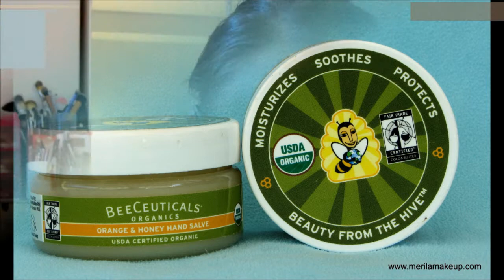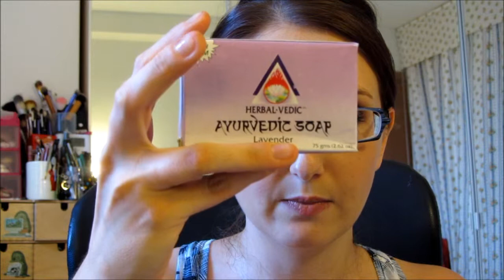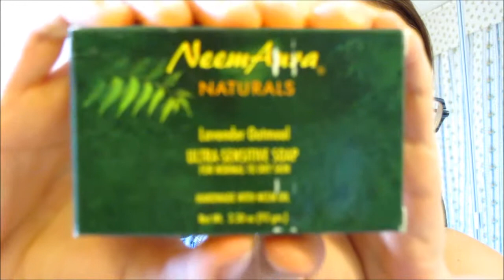Acquisti iherb (luglio 2012)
Vi sconsiglio un ordine da questo sito perchè ormai il rischio dogana è quasi una certezza.
Dovreste compilare e rispedire moduli alla dogana e pagare lo sdoganamento e la giacenza...il mio consiglio è di lasciar perdere! :-(